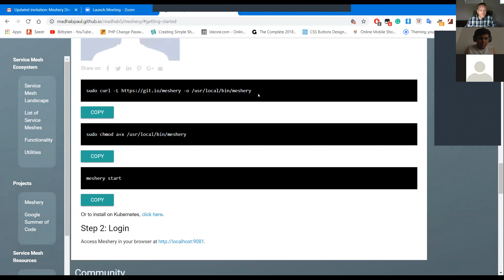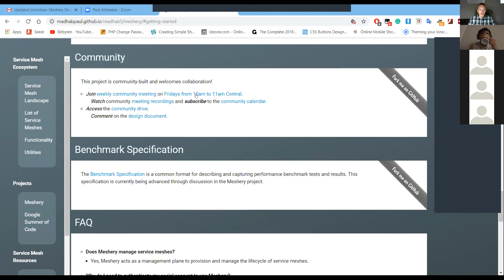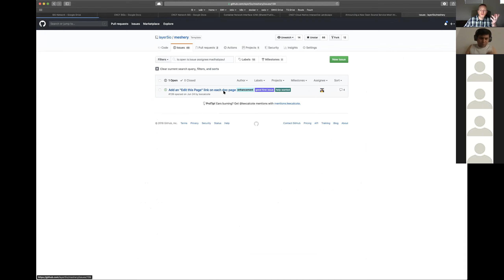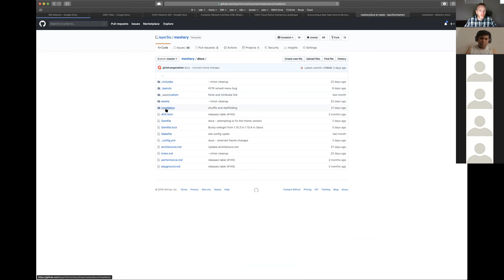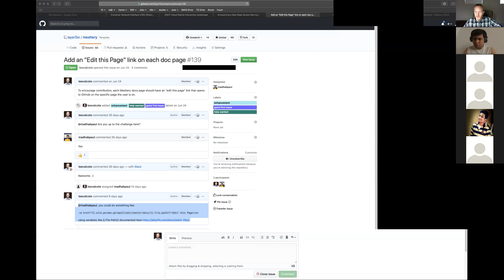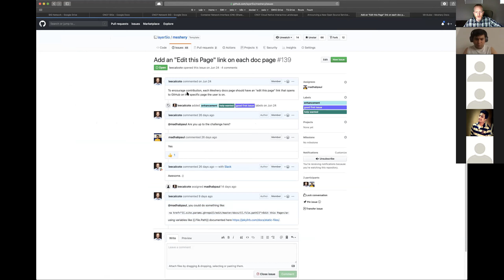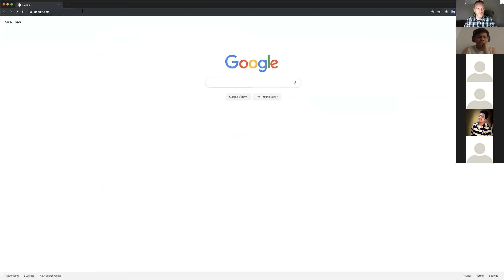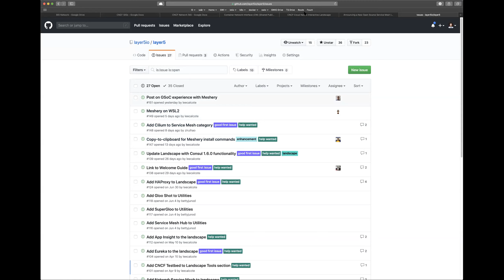Meshery Development Meeting - Aug 28th 2019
Discussion of clipboardjs, Jekyll, GitHub Actions, UX improvements.